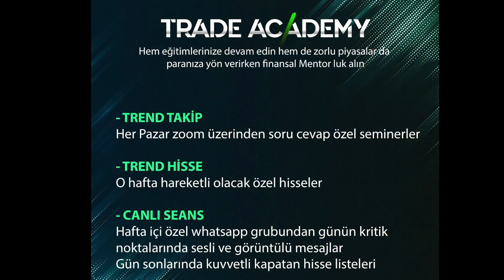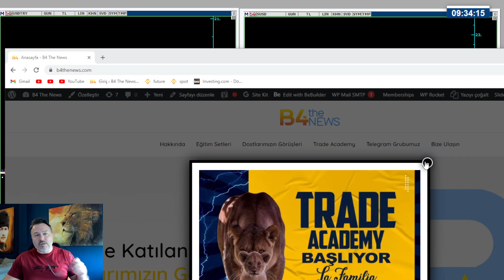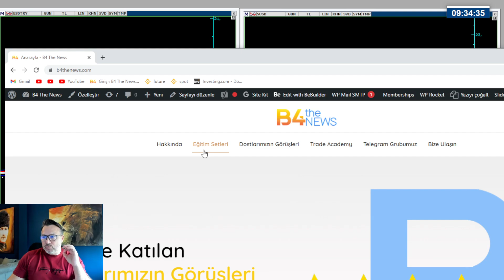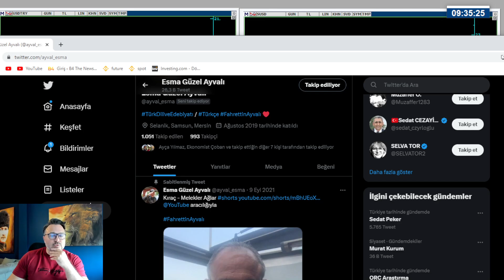Seçimlerden sonra Reis şova hazırlanıyor | Dolar 15 tl düşecek!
canlı yayınlarımızı kaçırmamak için telegram grubumuz
B4 Trade Academy telegram linki.

28 mayıs 2023 2. tur seçimlerinden sonra cumhur ittifakı kazanırsa Recep Tayyip Erdoğan yani Reis dolar kurunu 15 tl ye düşürebilir mi?
merkez bankasının rezervleri son durum ne ? bu rezervler ile dolara müdahale edilip düşürülebilir mi?
dolar kuru gerçekten 15 tl ye iner mi?
yoksa tam tersi başkan dolar kurunu artık olması gereken yerlere yani 24-26 bandına yavaş yavaş gelmesine izin  verir mi?
dolar kurunun adil değeri ne olabilir?
dolar kurunda yükseliş kontrol edilebilir mi?